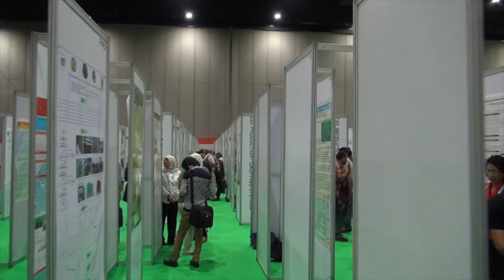29 Young Scientists @ IRC 2014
At the IRC2014 gala dinner on 30 October, 29 young rice scientists from 19 countries were formally recognized with special certificates. They were chosen to present their research during the IRC science sessions throughout the week. In this video, two of them, Marta Brozynska from Australia and Jade Dilla-Ermita from the Philippines discuss their experiences. Mikael Jackson, chair of the IRC2014 Scientific Conference Committee, talks about how important it is to give these young people confidence.

As IRRI Director General Robert Zeigler said earlier during the Congress, "The future of rice science is at stake. Without the new blood of these young men and women in the experiment plots and laboratories, the outlook for the 2nd and third Green Revolutions, GR 2.0 and GR 3.0, respectively, would be grim."